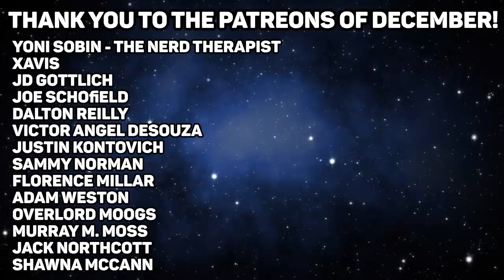The Volcano Pokemon Legends Of The Pokemon World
Earlier in the year I did a road trip around America and I felt a real connection from the places I was visiting to the world of Pokemon.

Ultimate Pokemon Evolution Tree: How EVERY Pokemon Evolves EXPLAINED! | #1 Kanto

Credits
This video has been made possible by donations from Entity of Justice  and the Patreons of December
Xavis
JD Gottlich
Joe Schofield
Dalton Reilly
Victor Angel DeSouza
Shed Simas
Kirsten Vos
Ligtningwolf4r
Jeremy Roxburgh
Jordie Bosworth
Darren Lipman
SamDeleon
Ondřej Korba
Justin Kontovich
Eli Cox
Sammy Norman
Florence Millar
Adam Weston
Overlord Moogs
Murray M. Moss
Jack Northcott
Michael Stipp
Matt Curtright
Daniel Harvison
Cole Buckon
Kendall Mitchell
Alister
Robert Fiddis
LucarioTrainerLisa
Courtland Ross
Joe Hollands
George White
Matthew Henneborn
Bulba Paul
Timothy Tänzer
N3rdForYou
Zach Tonack
Mark Elinburg
Elaine Johnson
Emi Jenkens-Drake
Ravi Chirravuri
L. Ann Ahlstrom
Daniel
Max Thompson
Paul Giannotta
Matt Squared
Laura Edwards
Nick
Ian Ridley
Jessica Mather
John Votel
Daniel Babb
MC1030
Matt Ryan
Ed Jepson
Connah
Gabriel K
Josh Altman
Kaiya
Helga Ånonli
Theusmellthis
Melek
Jeremy Scott Duffer
Jon Johnson
Damion Wade
Sachi Nighte
TornadoCreator
Andrew Sember
MiaLotic (The Crystal Badge)
Gearsofgizmo
Héctor Rodríguez
Xavier Ramirez
Cecilia McLaughlin Colón
Randy
Dakota(Boo) Wheatley
Donavan Schwartz
Kaiya Akemi
Steven Reichman
PaytonMedia
Sara Ferdinand
Shawn Wemm
Emma Filtness
Bill's Brother
Nico K.
Code_Lemia
Brian G.
Rees Newton-Sealey
Nicolas Endris
Nicholas Swenson
Angie Hel
Lauri Mukkala
Domenico Sambuceto
ManInACan
Melissa Eschbaugh
Steph The Nerd
Matt Lawrenson
Brianna Beebe
Citrinelle
George Dersley
Tom McKee
Coldon Rapposelli
Ylva Gløersen
Sparky Wynx
ElitePokémonMasterKyla
Galen "Lea" Skibyak
Greg Kapler
Nancy G. Montenegro
PikachuPanda
Robert Romanowski
InkThinks
Bethany Pierson
Linnéa Alexanderdotter

Research sources:
Or Alternatively given to me through permission from TrueGreen 7 I do not have specific track names but at an artists request I will happily include them int he descriptions, apologies for not having them ready and keep up the incredible work artists